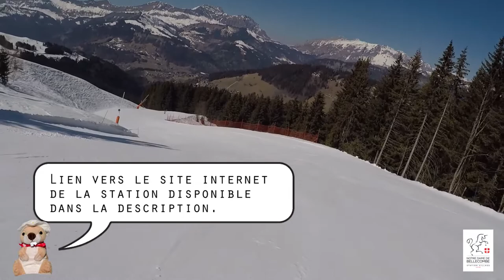Notre Dame de Bellecombe - Piste bleue La Thuile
Cette semaine je vous propose de découvrir la piste bleue La Thuile à Notre Dame de Bellecombe.

Caméra: GoPro Hero 5 Black
Photo: Fujifilm X-T200
Montage: Adobe Première Éléments

00:00 Départ du Mont Rond
01:00 Intersection Thuile / Mont Rond
01:56 Intersection Corbel / Thuile
03:30 Partie basse